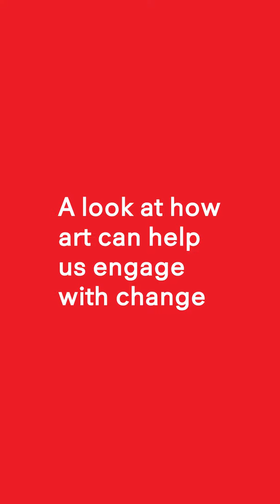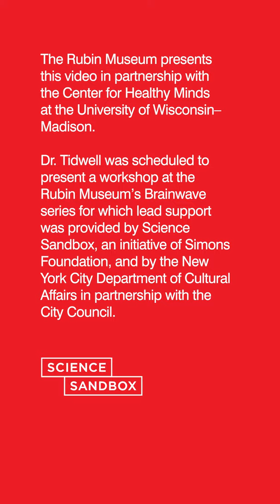The Rubin Daily Offering Week 2 Ep5: Tibetan Medicine with Tawni Tidwell | With Spring Comes Change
For the second week of The Rubin Daily Offering, Tibetan medicine doctor and biocultural anthropologist Dr. Tawni Tidwell joins Curator of Himalayan Art Elena Pakhoutova to explore Tibetan medical thankgas in the Rubin Museum collection and offer practices to keep bodies in balance during times of distress.

In the final episode of the week, Elena Pakhoutova describes a Tibetan medical thangka that emphasizes  the importance of spring as a season of renewal. Then Dr. Tawni Tidwell reminds us to acknowledge the change of seasons by inviting natural elements into our home environments.

Dr. Tawni Tidwell is a biocultural anthropologist (PhD, Emory University) and a Tibetan medical doctor (“amchi”/“menpa” Kachupa level), the first Westerner to have formally completed her Tibetan medical education in a Tibetan institution alongside Tibetan peers. Dr. Tidwell trained at Men-Tsee-Khang in north India and at the Sorig Loling Tibetan Medical College of Qinghai University in eastern Tibet, completing a five-year program followed by a one-year internship and subsequent apprenticeships with master physicians across the Tibetan Plateau. Dr. Tidwell’s doctoral dissertation integrated insights from contemporary neuroscience, Buddhist epistemology, and biocultural anthropology to understand how Tibetan physicians learn embodied diagnostic practices, particularly for cancer and metabolic disorders. She looks at Tibetan medical training as developing the “physician as embodied diagnostic instrument” through cultivation of rigorous technical and perceptual skills. Previously at the Austrian Academy of Sciences and now at the Center for Healthy Minds in Madison, Wisconsin, Dr. Tidwell examines paradigms of transformation; how complex techniques are able to transmogrify toxins into medicines, trauma into healing and resilience. Dr. Tidwell draws on her extensive background in ecology and wilderness survival and her apprenticeship on the “rooftop of the world” in order to seek an integral understanding of the ecological relationships that sustain transformative work from within and without.

Elena Pakhoutova is a curator of Himalayan art at the Rubin Museum and holds a PhD in Asian art history from the University of Virginia. She has curated several exhibitions at the Rubin, most recently The Second Buddha: Master of Time (2018) and The Power of Intention: Reinventing the (Prayer) Wheel (2019).